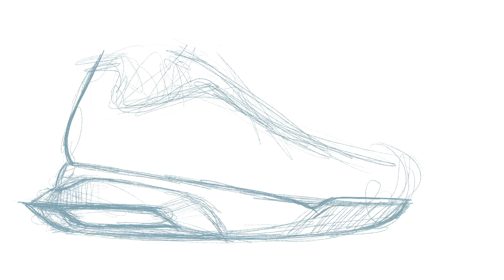Quick Takes: Retro inspired sneaker sketch time lapse